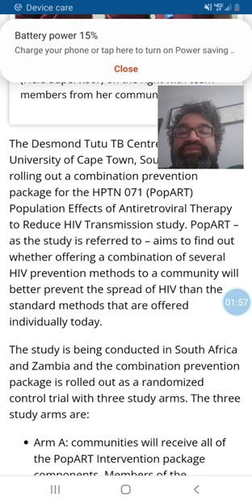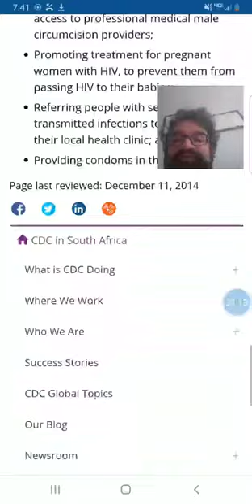Community Interventions in South Africa and CDC related website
Intervention PopArt to roll out to communities.  Many interventions are quite time-tested and only can retrospectively view how the interventions were effective.